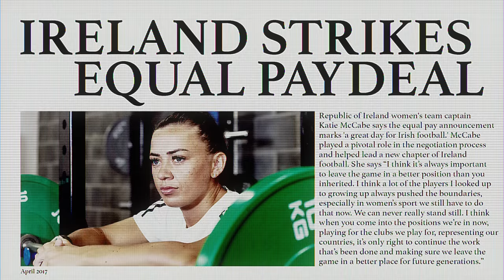The Best Obsess ft. Katie McCabe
Katie McCabe isn’t just obsessed with football — she’s obsessed with pushing the standard, whether she’s playing in a World Cup final or on the field practicing with her team. For her, it's about consistently showing up, focusing on the small details, and pushing the sport forward, and that all comes down to an obsessive pursuit of bringing your best to all you do, every day — and WHOOP helps her do just that.